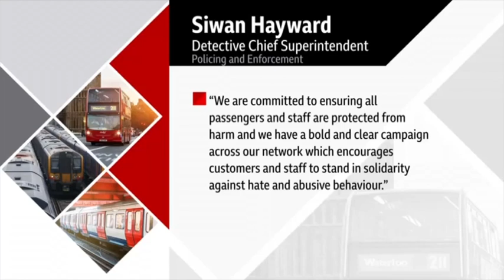LGBTQ+ hate crime on London transport on the rise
Hate crime towards LGBTQ+ people on London's transport network have gone up with 1 in 5  admitting to being harassed.  BBC reporter Thomas Magill has been speaking to some victims and been to a new self defence class for trans people.